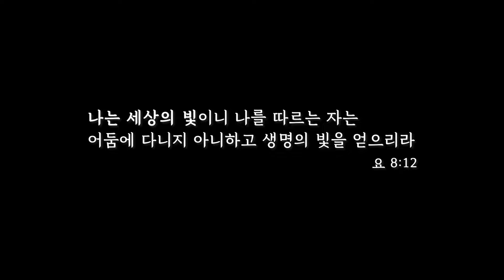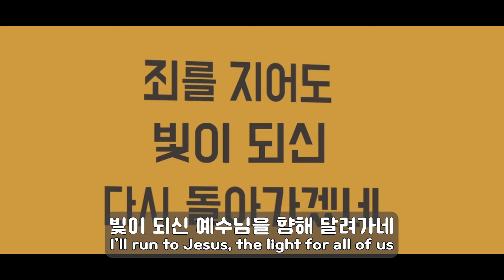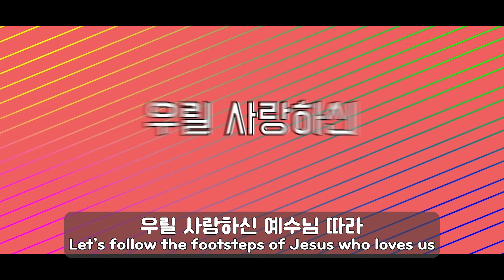[슈퍼북] 슈퍼송 | 'Let There Be Light' - English Subtitles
CBN KOREA는
여러분의 소중한 기도와 후원으로 교회학교를  섬기고 사역을 지속할 수 있습니다.

🎵 Song Story

[요 8:12]
나는 세상의 빛이니 나를 따르는 자는 어둠에 다니지 아니하고 생명의 빛을 얻으리라

하나님은 언제나 변함없이 모든 죄의 결과인
흑암과 혼돈, 공허가 있는 곳에 찾아오셔서 빛을 창조하시는 분이세요.

우리가 힘들고 어렵고 슬픈 일이 생길 때마다 '빛이 있으라'를 외치면 빛이신 예수님이 찾아오셔서 도와주심을 기억하며 고백하고자 만든 곡입니다.